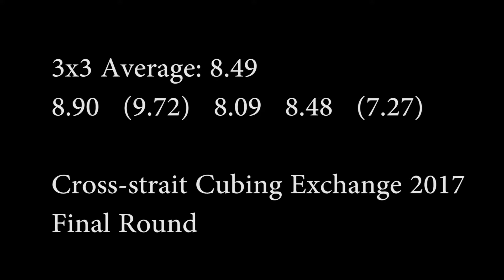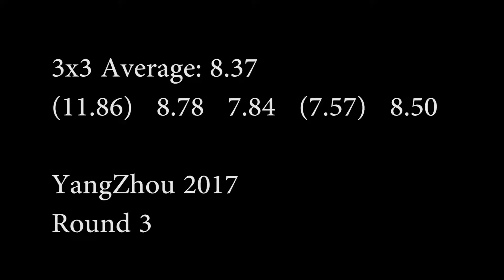3x3 Rubik's cube Hong Kong record averages: 8.49 and 8.37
Since I just finished my trip, so I combine the two averages together.

Cube: Valk 3

Done at Cross-Strait Cubing Exchange 2017, Final Round
YangZhou Open 2017, Round 3